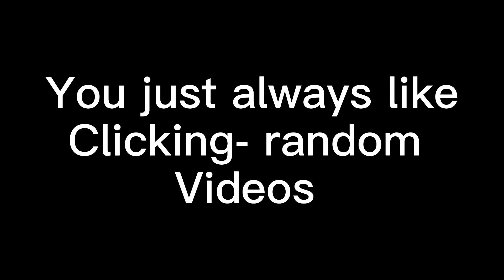Uh-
Hello there
I see u waisted your time on this video
So did I
Bye